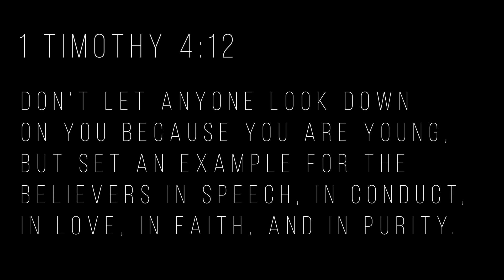JOSHUA FOR CHRIST YOUTH AD | 2018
Youth Meetings are on the last Sunday of every month! Be sure to stop by!

Taken on Sony Alpha 56